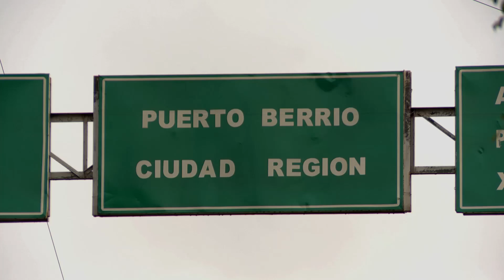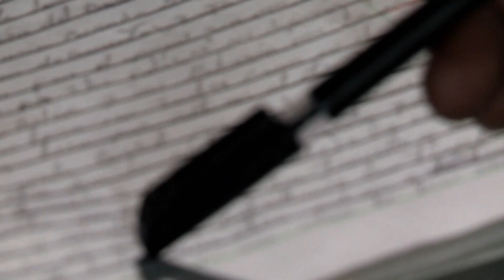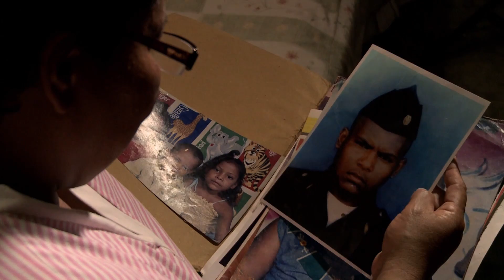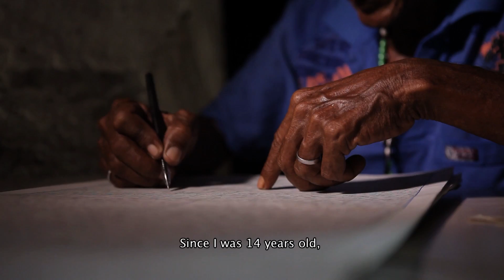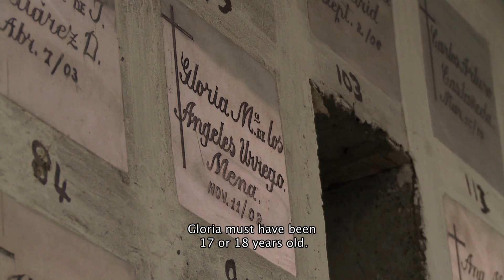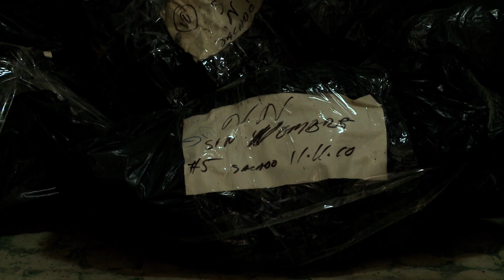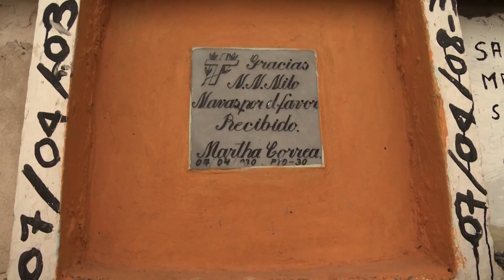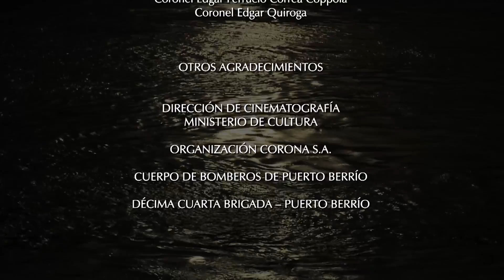Réquiem NN/ Full Movie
The Town of Puerto Berrio sits on a bend in Colombia's Magdalena River. For over 30 years, local townspeople have finished out the remains of victims of violence drifting downstream and given them names and gifts. In exchange, they are awarded protection and special favors by the souls of the disappeared.

El pueblo de Puerto Berrío se encuentra sobre el rio Magdalena, en Colombia. Por más de 30 años, los habitantes del pueblo recogen los restos de las víctimas de la violencia que aparecen con la corriente del río. Las personas les ponen nombres y les dan regalos. A cambio se les otorga protección y favores especiales por parte de las almas de los desaparecidos.